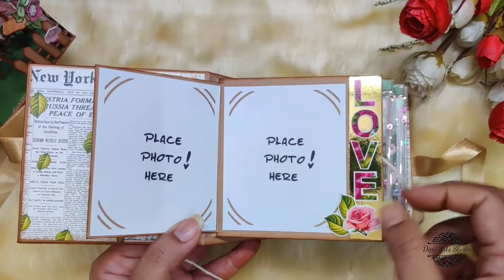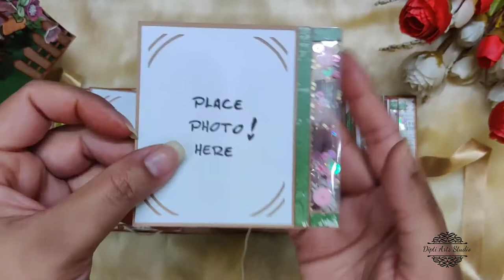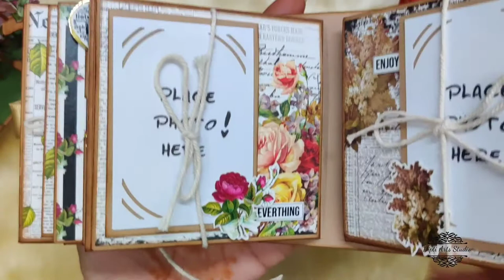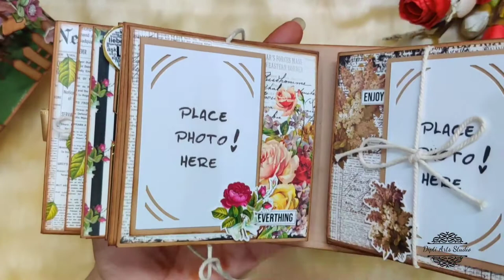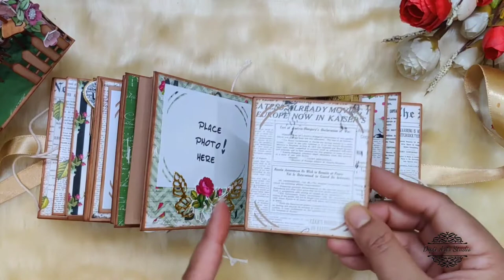Mini Album with House Shaped box Walkthrough | Miniatures decoration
Hey guys!
Sharing a quick walkthrough of the album.

The house size is 5¼ *4.5 * 6¼ inches and the album size is 4*4*2.5 inches

*The paper pack and motif sheet I use is from dress my crafts whispering love paper pack.
*The sequence is also from dress my craft called Pink Soda sequins.
* Golden Mirror card stock from Dress my craft as well.
* Stamps used from Mudra Stamps - Swing girl and place photo here
* Inks for stamping are from ranger and tubby craft
* Sparkling dust from dress my craft

Prima flowers - Love story flowers
Golden ribbon
Bakers Twine

If you have any query related to supplies list ask me in the comment area.

You can check my other social media handles-